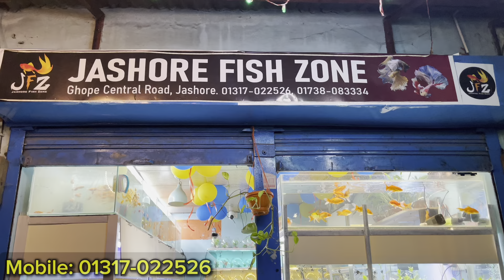যশোরে পেয়ে যাবেন মাত্র ২০ টাকায় একুরিয়াম ফিস। সবথেকে সস্তায় ভালো কোয়ালিটির মাছ ও অ্যাকুরিয়াম।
যশোরের ভেতরে সবথেকে কম দামে ও বেস্ট কোয়ালিটির মাছ ও একুরিয়াম নিতে এখনই ভিজিট করুন আমাদের দোকানে।।

📌লোকেশন :ঘোপ সেন্ট্রাল রোড,যশোর সদর।